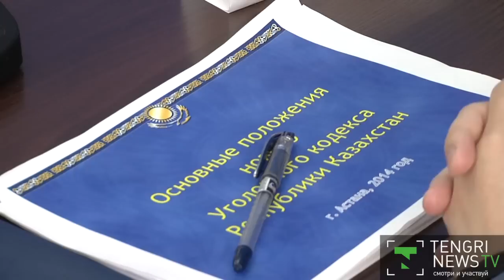Наркотики через интернет-банкинг продавала ОПГ в Алматы